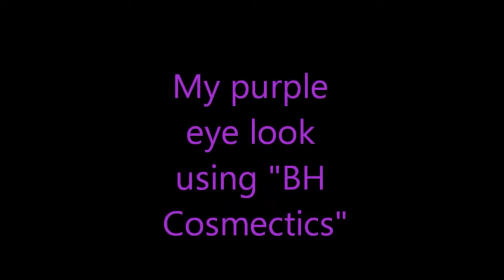Purple look from "BH Cosmetics"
this a look i did from bhcosmectics and elf products